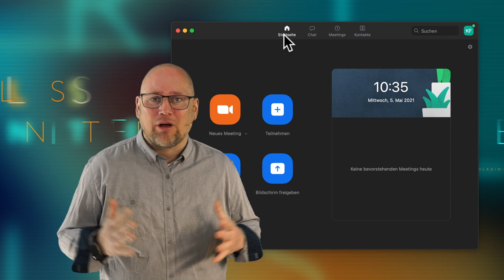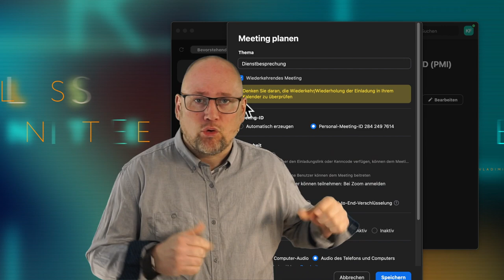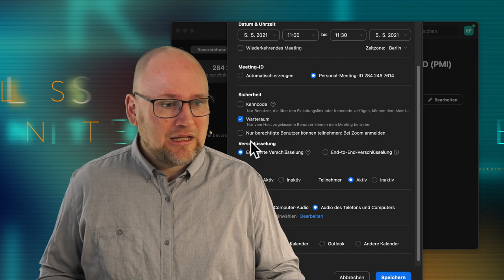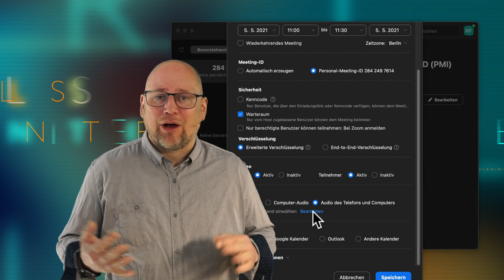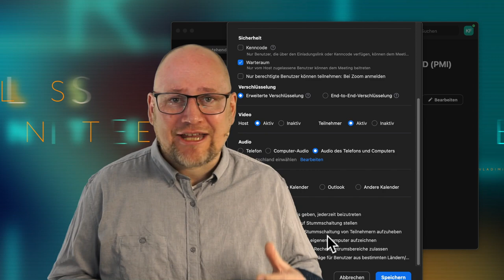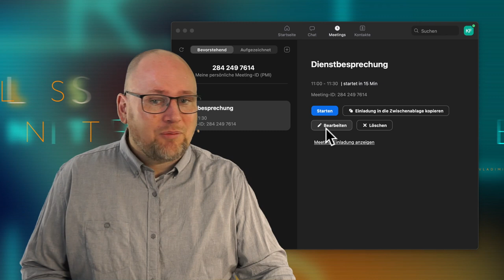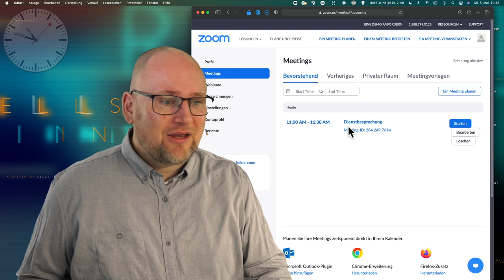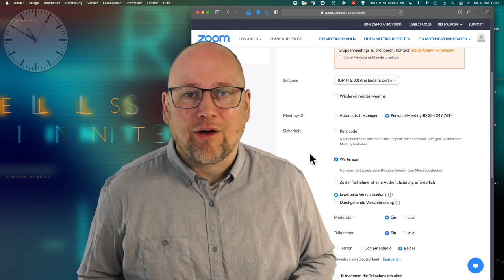So plane ich ein Zoom Meeting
Ein wichtiger Punkt bei der Verwendung von Zoom ist die Planung eines Meeting, sowohl spontan in einem laufenden Meeting als auch geplant für zukünftige. In diesem Video zeige ich die Planung und Einrichtung im Browser und über die Zoom Software

00:00 Darum geht es hier
00:29 Planung in der Software
10:41 Die Informationen für die Einladung
12:14 Planung im Browser